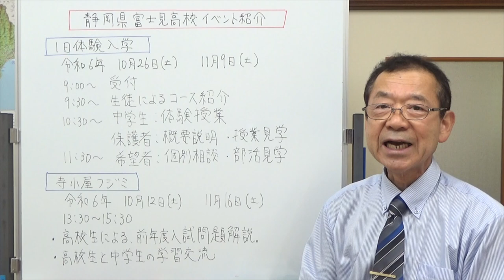静岡県富士見高校イベント紹介 静岡県の学校情報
今回は、静岡県富士見高校の2つのイベントを紹介しました。